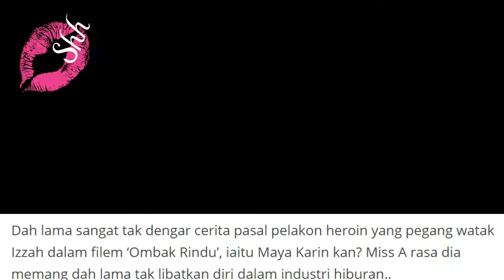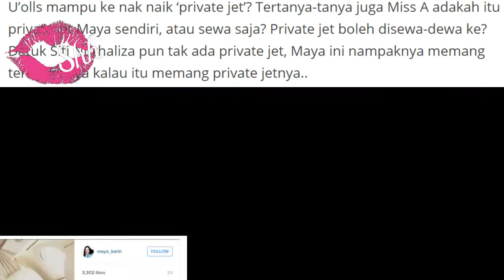Maya Karin Miliki Jet Peribadi ?